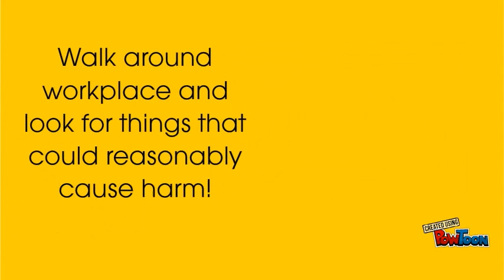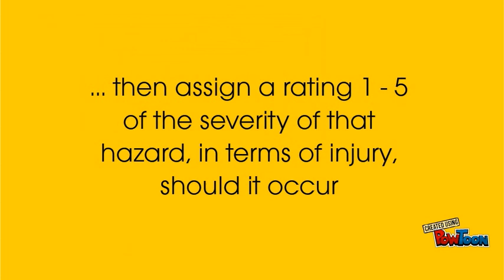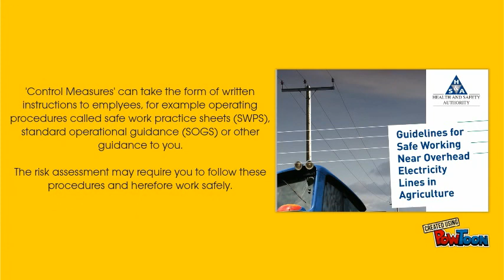Risk Assessment Steps Wexford County Council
5 Steps to Risk Assessment-- Created using PowToon -- Free sign up -- Create animated videos and animated presentations for free.  PowToon is a free tool that allows you to develop cool animated clips and animated presentations for your website, office meeting, sales pitch, nonprofit fundraiser, product launch, video resume, or anything else you could use an animated explainer video. PowToon's animation templates help you create animated presentations and animated explainer videos from scratch.  Anyone can produce awesome animations quickly with PowToon, without the cost or hassle other professional animation services require.